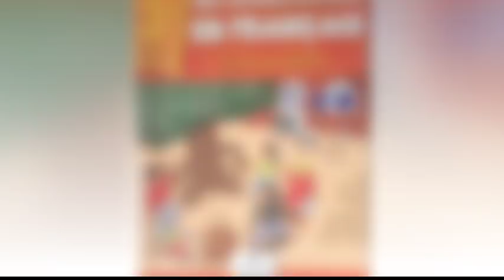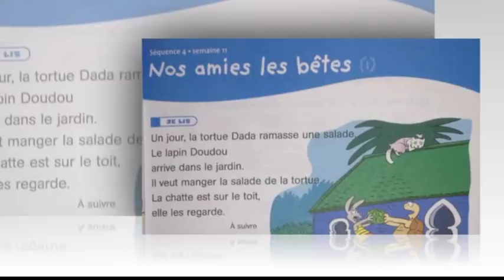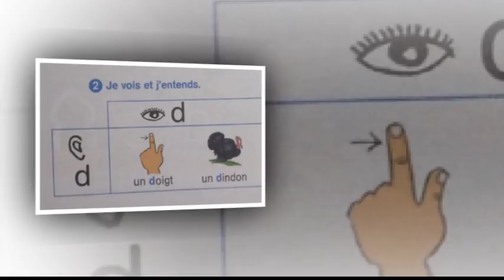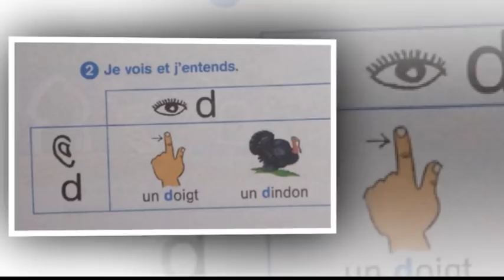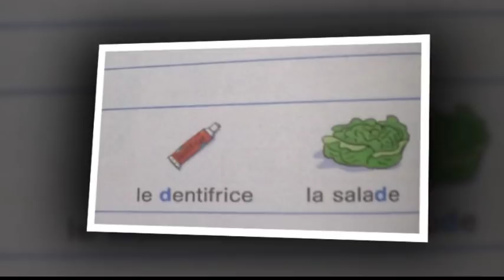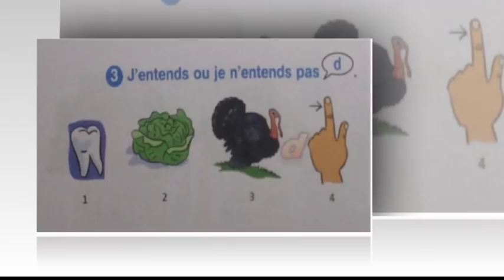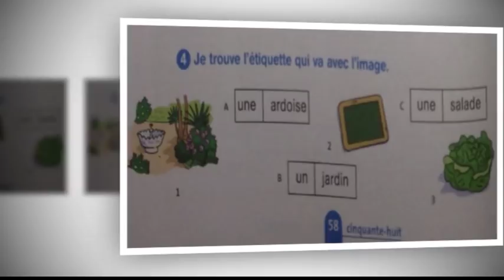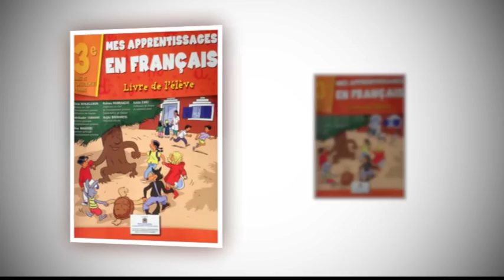Français, 3ème année pr. page 58, L51